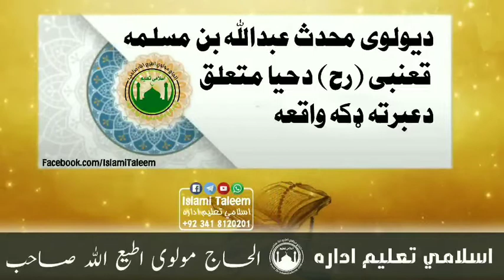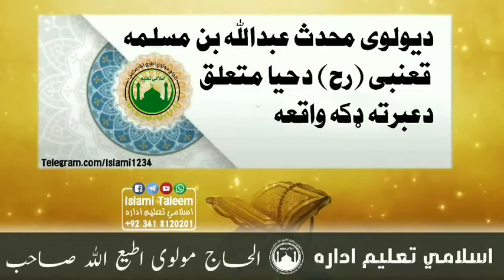🎤 بیان مولوی اطیع الله صاحب 🌺 دټيلَگرآم چينل ته د خليدو لپره👇🌹 زموږ دفبس